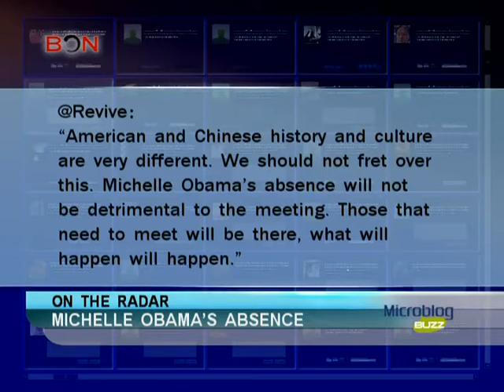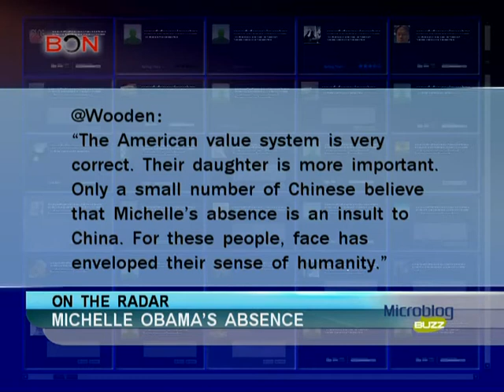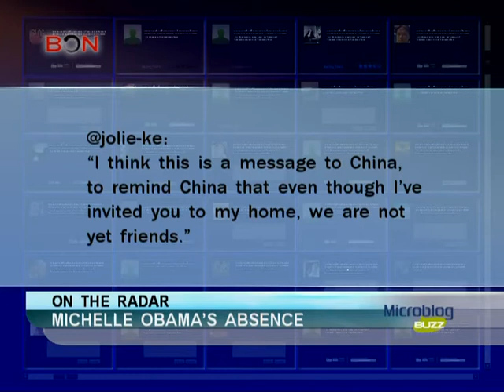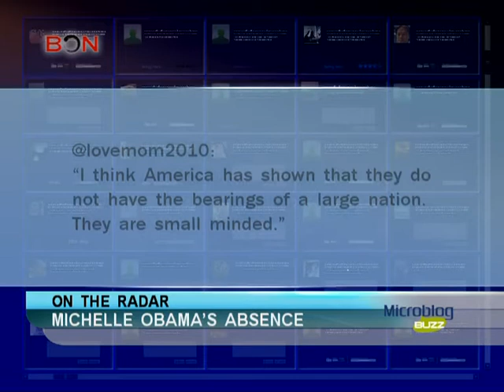Michelle Obama's absence-Microblog buzz-June 10, 2013-BON TV China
Michelle Obama's absence, Peng Liyuan, first lady diplomacy, summit, Xi Jinping, Obama